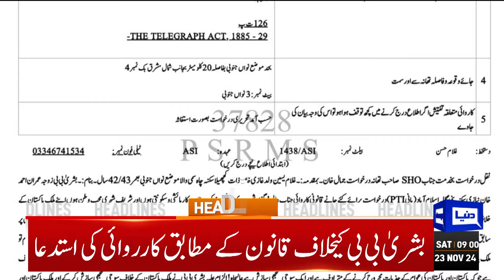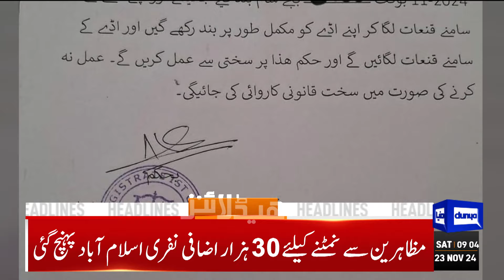PTI Islamabad Protest ERUPTS as Army Chief Takes a Stand | 9AM Headlines | Bushra Bibi's Statement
Dunya News Headlines 9:00AM | 23 Nov 2024

Section 144 imposed in Punjab ahead of PTI's protest on Nov 24

Bushra Bibi alleges pressure on Bajwa after Imran Khan's Saudi Arabia visit

Bajwa declares allegations of Bushra Bibi baseless

Bushra Bibi ordered to stay away from politics

Bushra Bibi's statement - Imran Khan's order

PTI Islamabad Protest

Lahore remains smoggy and world's second most polluted city

Mohsin Naqvi announces Rs500m for National Police Academy